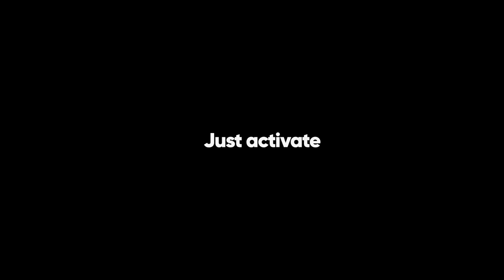🌏 CROWD1- EPIC PROMOTION IS BACK! (CHAPTER 08)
TIN VUI - KHUYẾN MÃI EPIC ĐÃ TRỞ LẠI!
Crowd1 là công ty mạng trực tuyến phát triển nhanh nhất thế giới và sẽ luôn cung cấp các chương trình khuyến mãi mạnh mẽ nhất từ ​​trước đến nay trong ngành!

Trong khoảng thời gian bắt đầu từ HÔM NAY và cho đến ngày 12 tháng 9, ngày diễn ra Sự kiện Thế giới tháng 9 của Crowd1 - Crowd1 giới thiệu KHUYẾN MÃI LỚN NHẤT mọi thời đại trên mạng trực tuyến!

THAM GIA MYCROWD1 TẠI ĐÂY:

► CỘNG ĐỒNG MYCROWD1 ĐAKLAK - BUÔN MÊ THUỘC